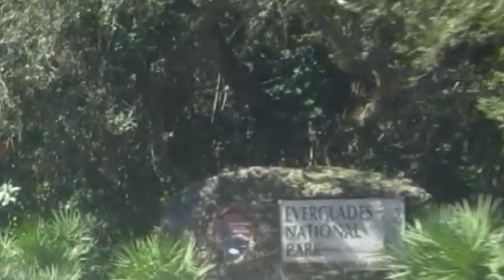Snakin' south florida, September - January.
Well, It has been quite the while since I have uploaded a video. Hopefully everyone enjoys this one!
I had the opportunity to meet up with some great people during this stretch of time, including the infamous Tim Raley, or Primitive Tim.
Anyways...
Species in order of Appearance:
Baby Black racer.
Corn snake.
Everglades racer, and Tyler Krotenburg.
Red rat snake.
Another red rat snake..
glades racer
ribbon snake
Common snapping turtle (lifer)
Tim Raley haha
banded water snake
mangrove saltmarsh snake.
banded water
and finallyyyyyy, a brown water snake.
Nicknunez15